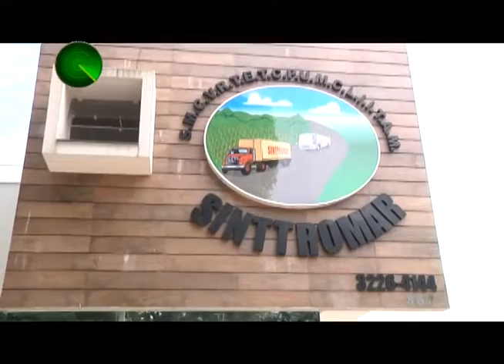09 12 16 Presidente do Sinttromar fala sobre o ano de 2016